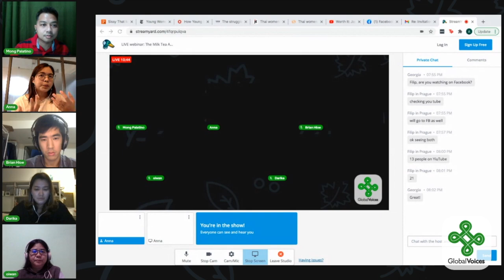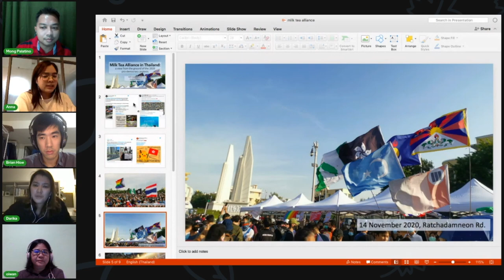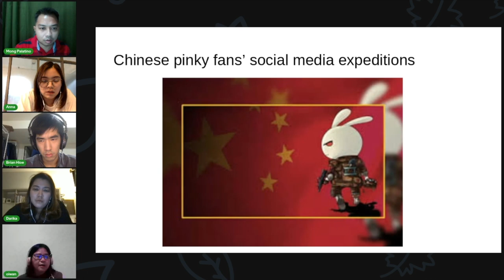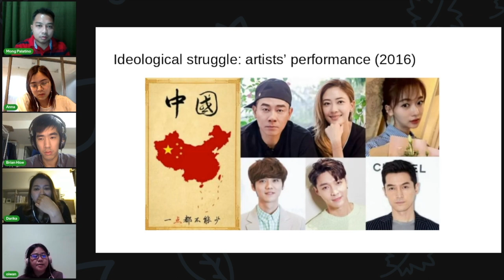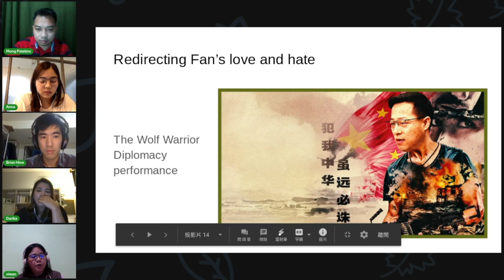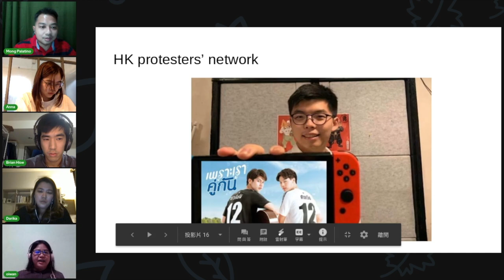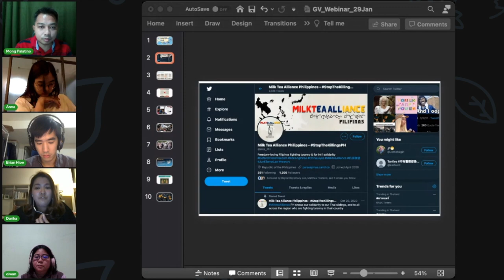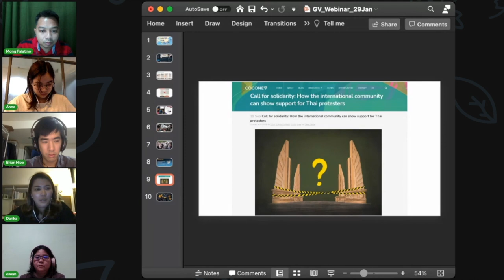[REPLAY] 'The Milk Tea Alliance: Thailand, Taiwan and Hong Kong's unified fight for democracy'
A lively discussion on the "Milk Tea Alliance" and the impact of this transnational youth protest movement in East Asia and beyond, featuring Darika Bamrungchok (Thailand), Brian Hioe (Taiwan), Anna Lawattanatrakul (Thailand), and Oiwan Lam (Hong Kong). Moderated by Mong Palatino (Philippines). Originally live-streamed on January 29, 2021.